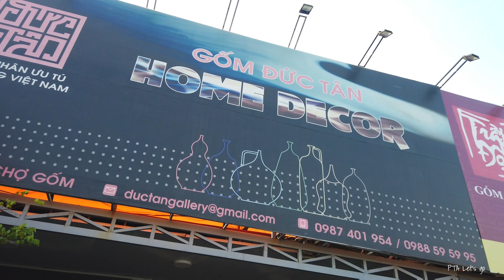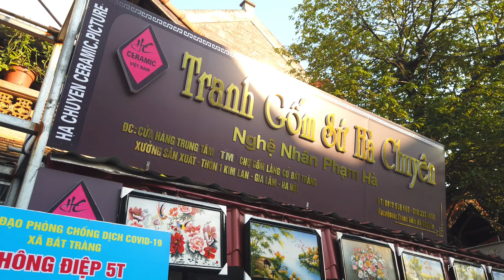Choáng ngợp BAN THỜ TIỀN TỈ dát vàng ròng Kỷ Lục VN ở Làng Gốm Bát Tràng cổ truyền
👉 Choáng ngợp Bộ Đồ Thờ TIỀN TỈ dát vàng ròng ở Làng Gốm Bát Tràng cổ truyền - Kỷ lục VN

Với mong muốn tôn vinh và gìn giữ những giá trị văn hoá cổ truyền của cha ông, trải qua nhiều năm dày công nghiên cứu, nghệ nhân Phạm Đạt - người con của làng gốm truyền thống Bát Tràng (Gia Lâm, Hà Nội) đã chủ trì chế tác thành công 3 bộ gốm "Phúc Lộc, Bảo An và Hưng Thịnh" mang đậm giá trị văn hoá truyền thống.
Nói về điều đặc biệt trong bộ sưu tập gốm tâm linh lần này, ông Đạt phân tích, tác phẩm gốm dát vàng là sự kết hợp tinh tế giữa dòng men lam cổ với vàng ròng, biểu tượng của sự phú quý, mang lại giá trị văn hóa độc đáo và ý nghĩa trường tồn. Dòng men rạn cổ được ông phục chế theo bí kíp gia truyền từ thế kỷ 16.
Và đặc biệt, cặp lộc bình được dát vàng ròng trong bộ sưu tập này được xác lập kỷ lục cao nhất Việt Nam. Ngoài ra, bộ sưu tập gốm dát vàng này cũng được Tổ chức Kỷ lục Việt Nam (đơn vị thuộc Trung ương Hội Kỷ Lục Gia Việt Nam) cấp Bằng xác lập kỷ lục “Tác phẩm gốm men lam chàm cổ dát vàng độc đáo nhất Việt Nam”.
"Mỗi bộ sưu tập gồm 42 tác phẩm được chế tác tuân thủ nghiêm ngặt thuận theo yếu tố ngũ hành, chuẩn kích thước lỗ ban thuộc các cung tốt. Nguyên liệu đất sét được chính tay tôi tuyển chọn kỹ lưỡng từ vùng đất linh thiêng như đất Tổ Hùng Vương, đất sét trắng lấy ở Đông Triều - nơi có núi thiêng Yên Tử thờ Đức Thánh Trần. Đất quý hoà quyện với nước phù sa sông Hồng nên khi nung lửa như được phủ lên mình lớp men bí quyết gia truyền của ông cha từ ngàn năm truyền lại"

Mời các bạn đồng hành cùng PTA trong video mới: 👉 Choáng ngợp với Bộ Đồ Thờ TIỀN TỈ dát vàng ròng ở Làng Gốm Bát Tràng cổ truyền - Kỷ lục VN
Bình luận để chia sẻ ý kiến của các bạn dưới video này và CHIA SẺ video này để góp phần quảng bá cho Hà Nội nói riêng và Việt Nam nói chung. Cảm ơn bạn!
👉 © Bản quyền thuộc PTA LET'S GO. Không sao chép dưới mọi hình thức. Copyright by PTA LET'S GO, do not Reup.
- Bản đồ PTA Let's go